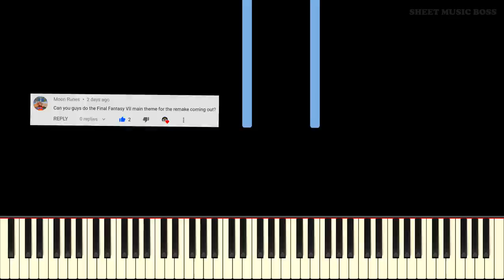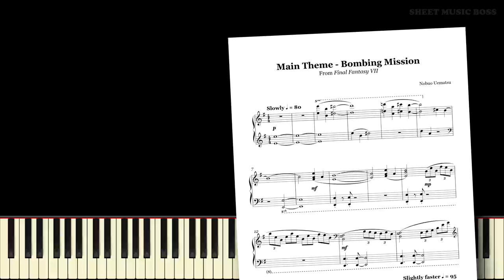Main Theme - Bombing Mission (from Final Fantasy VII) - Piano Tutorial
🎵💥👊 Just in time for Final Fantasy VII Remake! 😍⚔🎹

Learn how to play Main Theme - Bombing Mission (from Final Fantasy VII) by Nobuo Uematsu on piano with this Synthesia piano tutorial! Please enjoy!

We open in the rocky environs outside Midgar, with a narrow canyon to our right and a birds-eye view of the terrain. The land is sere and sterile. We follow a hawk as it glides into and over Midgar, catching a glimpse of a passing train and panning over the city architecture. We see people going about their daily lives — and then, ominiously, a withered patch of dead grass. When you see it, you realize you haven’t seen any living vegetation yet. The Bombing Mission theme kicks in shortly before the train pulls into the station and the action begins. Learn to play this intense and ominous theme with this awesome piano arrangement!

This piano arrangement of Main Theme - Bombing Mission (from Final Fantasy VII) is fantastic to play! You can learn it with our Synthesia piano tutorial, or from our official Sheet Music Boss sheet music at the top of the description!

Description by Joshua Anderson
Produced by Andrew Wrangell & Samuel Dickenson